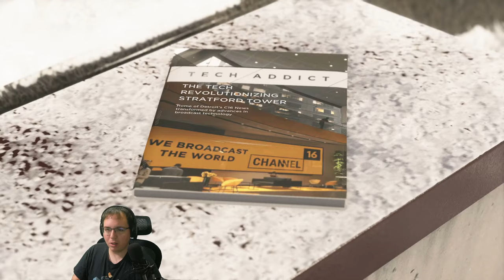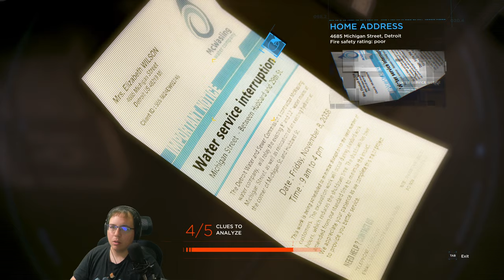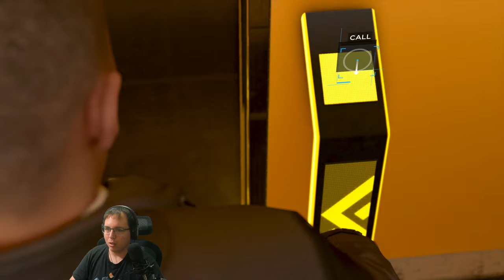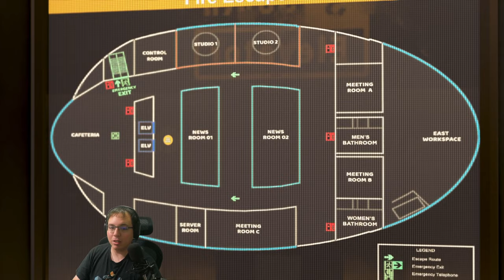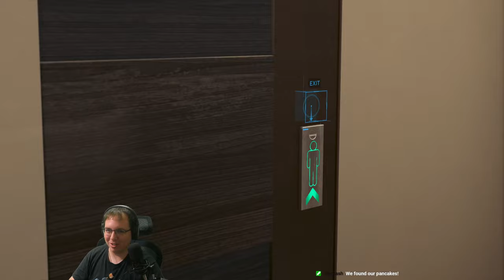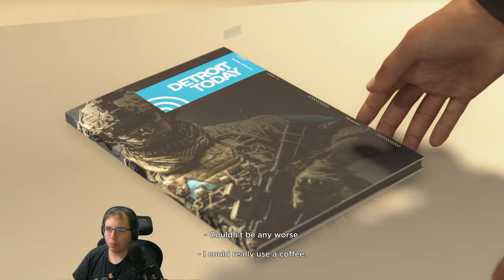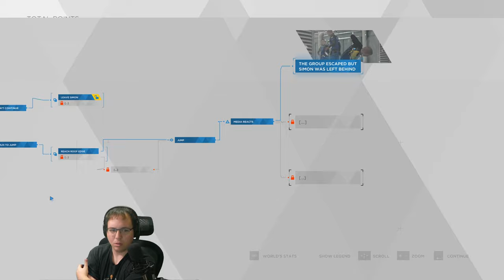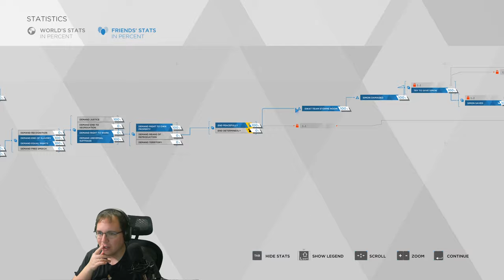#22 - The Stratford Tower - Detroit: Become Human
While not perfectly executed, this plan goes slightly better than some of our previous ones.